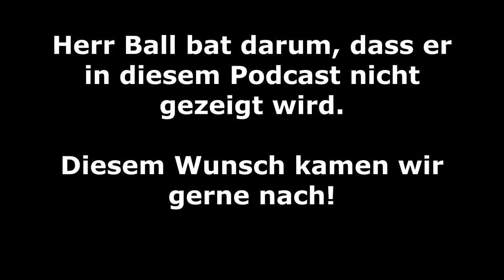Werkstattgespräch mit Thomas Ball zur Lünendonkstudie 2022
Mit Thomas Ball von der  @luenendonkhossenfelder  sprach ich über die gerade erschienene Lünendonk-Studie "Sicherheitsdienstleister in Deutschland" 2022, über Probleme, aktuelle Trends und Erkenntnisse für die Zukunft.
Die ganze Studie findet ihr hier: shorturl.at/emtTX
► Das neue Buch zur Lagebeurteilung von Florian Horn gibt es jetzt im Buchhandel